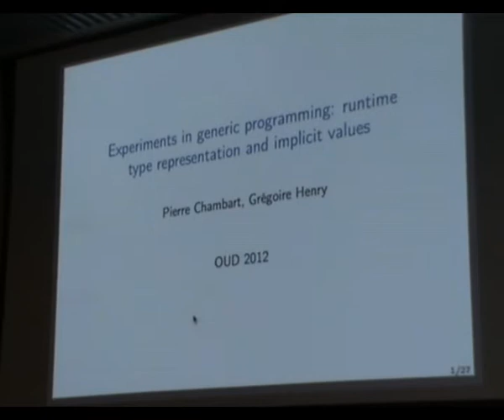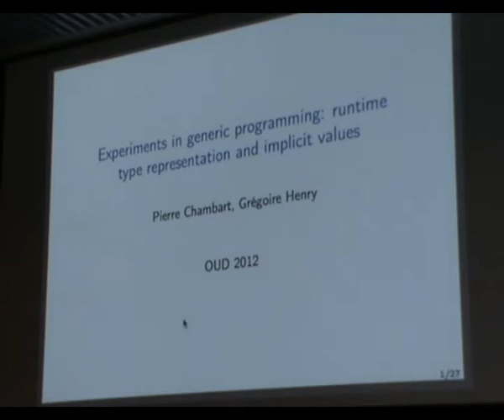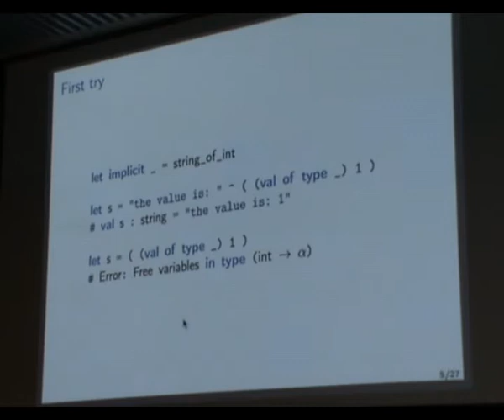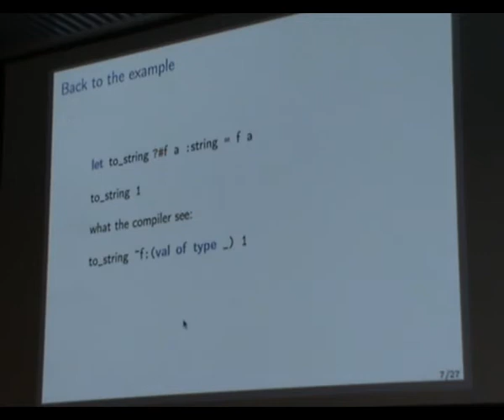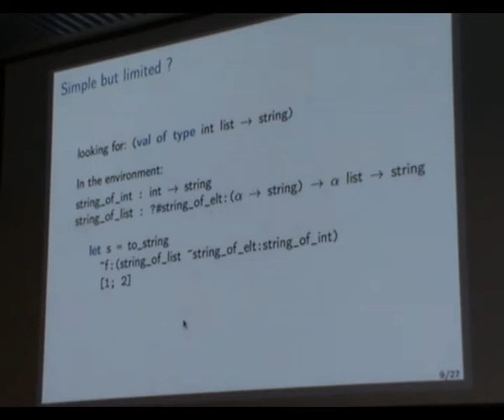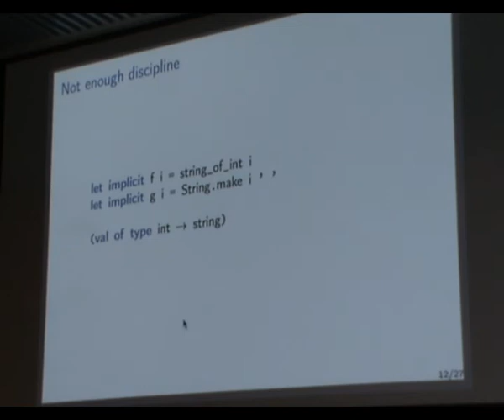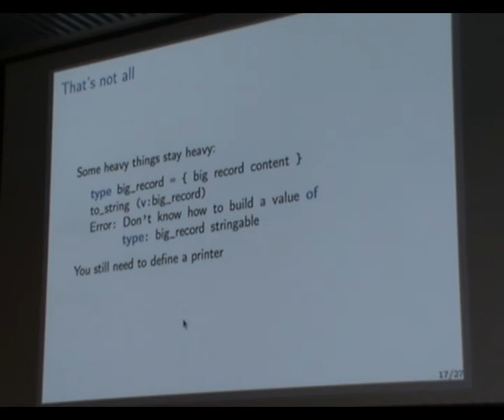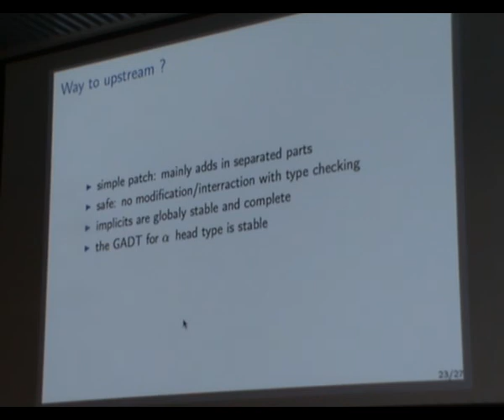OUD 2012. Pierre Chambart: Experiments in Generic Programming.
O'Caml Users and Developers Workshop @ ICFP 2012.
Pierre Chambart:  Experiments in Generic Programming.